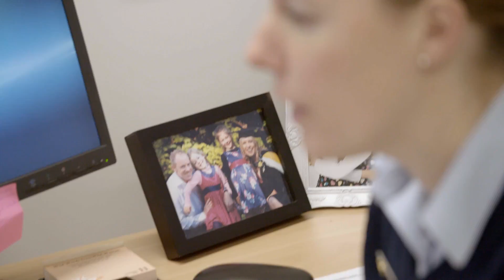Women in the NZDF – Beyond the Uniform: CAREER DEVELOPMENT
Find out from our servicewomen what life is really like for women in the New Zealand Defence Force. There is huge variety through the many roles, training and education opportunities available, and having career managers and regular postings means you’re always gaining new skills and responsibilities.